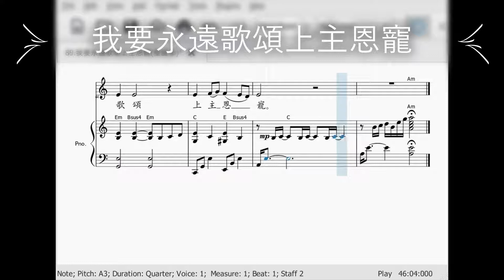89 我要永遠歌頌上主恩寵 Picardy